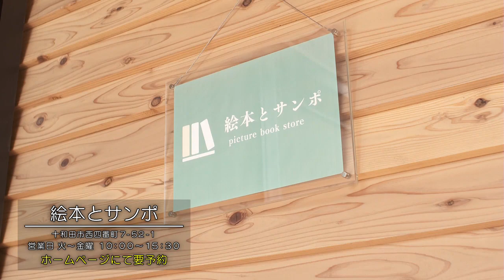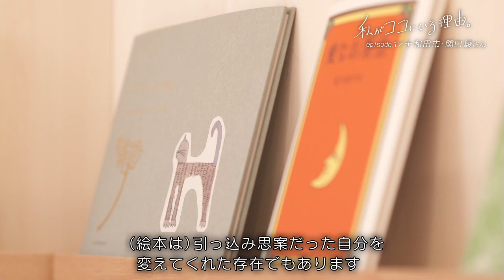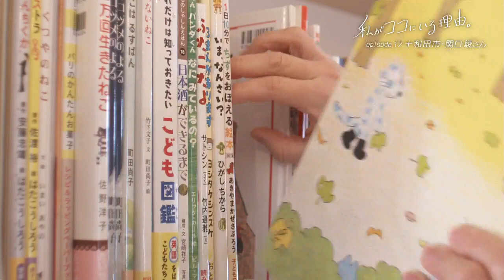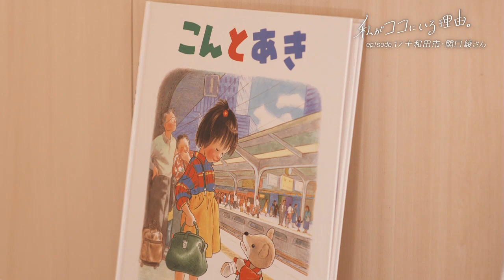私がココにいる理由。 episode.16 【福島県出身 十和田市の絵本屋さん 関口綾さん】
県外から青森に県に移住してきた人のストーリーを紐解く
「私がココにいる理由。」
今回は福島県出身、現在は十和田市で絵本屋さんを営む関口綾さんをご紹介します。関口さんが今ココにいる理由とは、、、